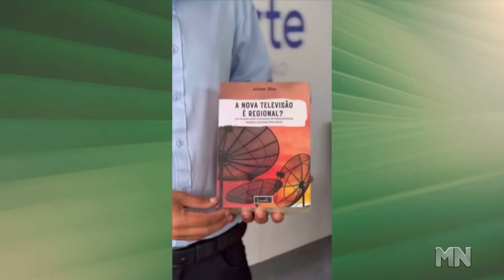LANÇAMENTO PARA OS COLABORADORES DA MN - Livro 'A Nova Televisão é Regional', por Julimar Silva